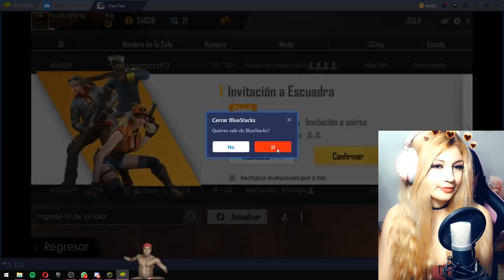SI PERDEMOS HACEMOS ESTO!!😱 CHICAS FREE FIRE🔥 con Animaci, MonyWTF, Sarita Souza y Momento Booyah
-Descarga NimoTV y no te pierdas de los sorteos!